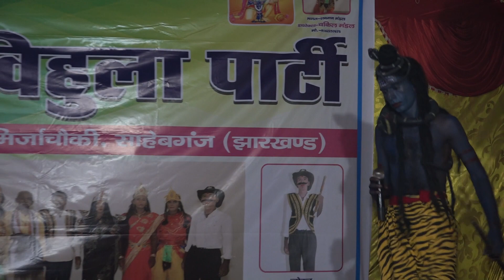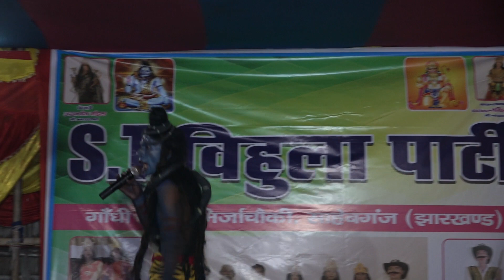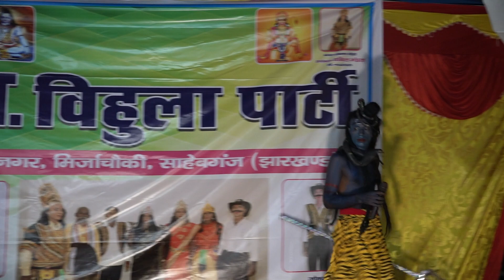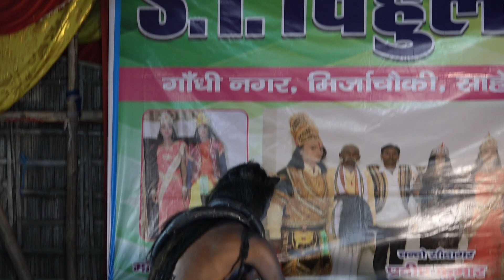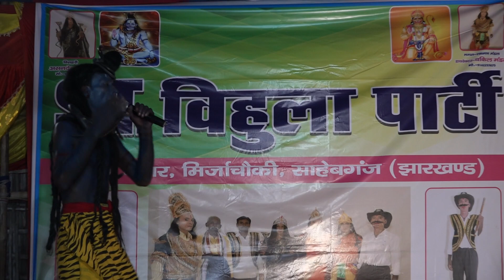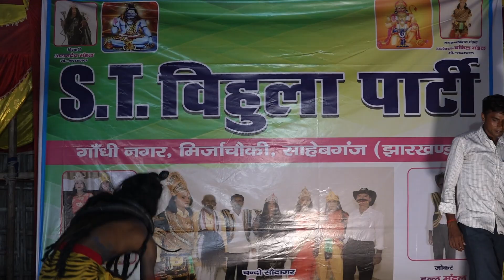Bhag -3 S.T Vihula Party gajab Program